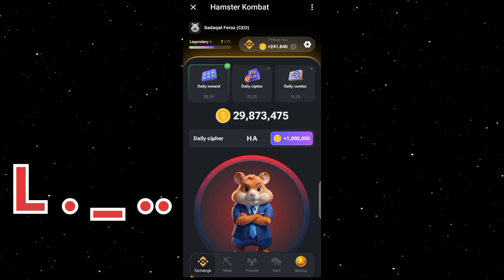hamster Kombat daily cipher| 8 july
hamster Kombat cipher 8 july
hamster kombat কিভাবে টাকা তুলব